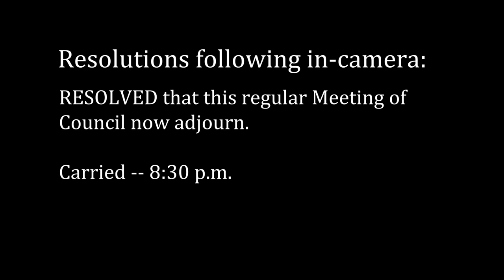Town of Swan River Council Meeting - August 1, 2017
Regular Meeting of Council of the Town of Swan River held on August 1, 2017 at 7:30 p.m. at 439 Main Street in Swan River, Manitoba, Canada.

Present (from l to r): CAO Julie Fothergill, Councillor David Moriaux, Councillor Jason Delaurier, Councillor Duane Whyte, Councillor Phyl Friesen, Councillor Jason Sakal, Superintendent of Public Works Derek Poole

Absent: Councillor Lance Jacobson, Mayor Glen McKenzie

Agenda:
1. Call to order 00:00
2. Adoption of Agenda 00:05
3. Adoption of Minutes 00:34
4. Delegations and Hearings
   4.1 Public Hearing for Conditional Use Application No. 2/2017 00:57
5. Correspondence
   5.1 Letter from MB Intergovernmental Affairs re: One-time Top-up Transfer to Federal Gas Tax Fund 03:16
6. New Business
   6.1 Proposal to subdivide Lots 16, 17 & 18, Block 29, Plan 2633 03:41
7. Reports
   7.1 Superintendent of Works Report 08:16
   7.2 Fire Department Report for July 2017 16:28
   7.3 Admin. Meeting Minutes 17:06
   7.4 Council Member and CAO reports 21:33
8. Other resolutions
   8.1 To approve accounts 28:15
   8.2 to appoint signing officers 29:46
   8.3 To adopt the May 2017 Financial Statements 30:16
   8.4 To receive the building permit applications 30:48
9. In Camera 31:58
10. Out of Camera 32:17
11. Adjournment